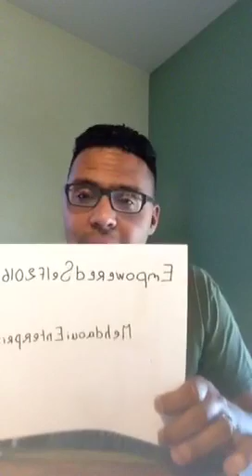The miracle morning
As CEO and Founder of Mehdaoui Enterprise LLC, Ali has touched the lives of 10's of 1000s, with his music, work ethic and motivational training on many stages and platforms.